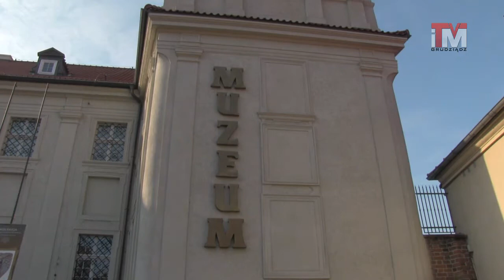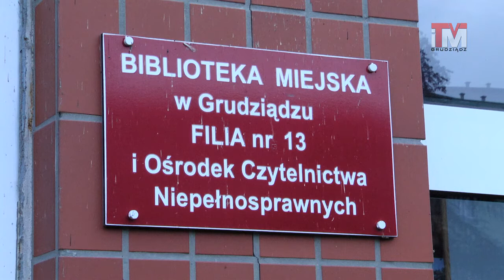23-11-2017 Co jest grane - rozmowa Revital Med